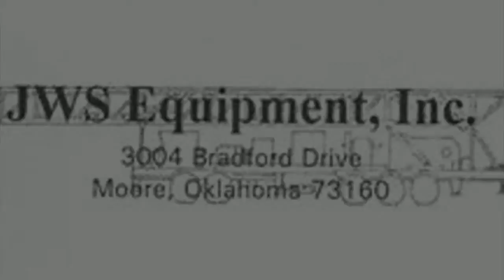JWS Equipment Inc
Specializing in LeRoi air compressors, Duplex Pumps, Shipping Service, Distribution Service, Air Compressor Repair Service and more!